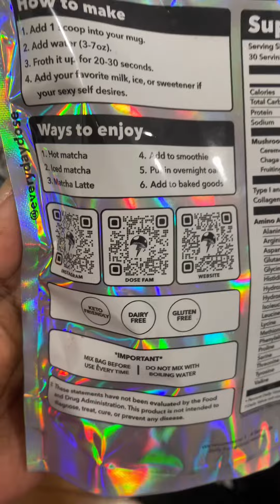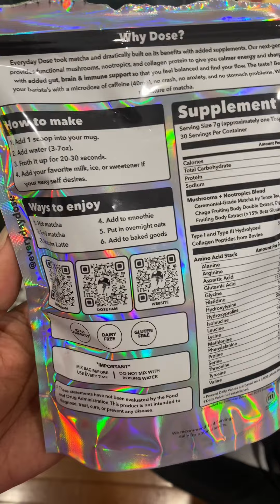Everyday Dose Matcha:Order through the link in the description and get five FREE sample packs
I’m definitely a fan of Ryze mushroom coffee, but I’ve been seeing a lot of hype about every day though so I went ahead and decided to try it. Make sure that you click the link attached to this video and it will allow you to receive five free sample packages with your order